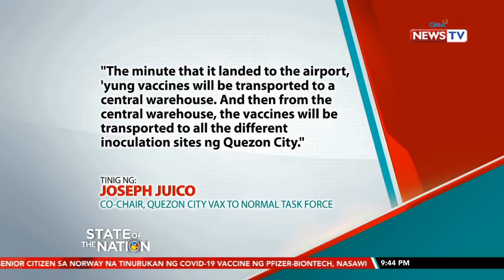Vaccination card, ibibigay sa mga Pilipinong matuturukan ng bakuna kontra-COVID | SONA